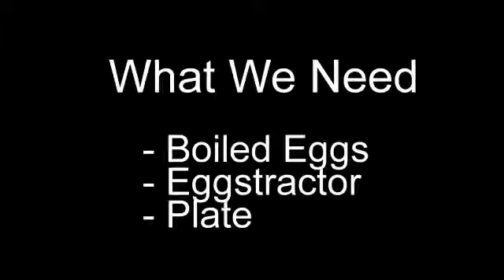EGG PILLER SHINE